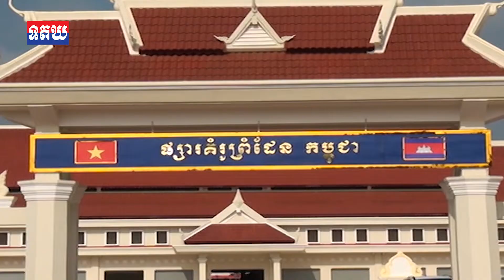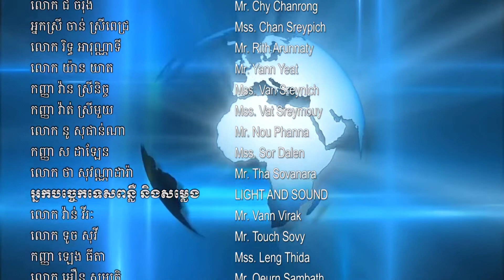ឯកឧត្តម យូ ស៊ុនឡុង និងអភិបាលខេត្តត្បូងឃ្មុំ ចុះពិនិត្យទីតាំង និងប្រជុំពិភាក្សា , 23 December , 2019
ឯកឧត្តម យូ ស៊ុនឡុង និងអភិបាលខេត្តត្បូងឃ្មុំ ចុះពិនិត្យទីតាំង និងប្រជុំពិភាក្សាផែនការបែងចែកភារកិច្ច រៀបចំពិធីសម្ពោធ ប្រគល់-ទទួលផ្សារគំរូព្រំដែនកម្ពុជា (ផ្សារដារ) ក្រោមអធិបតីសម្តេចតេជោ ហ៊ុន សែន និងនាយករដ្ឋមន្ត្រីវៀតណាម នាព្រឹកស្អែកនេះ